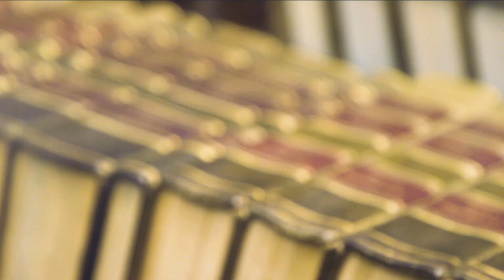Houses of Parliament tours - Something for everyone